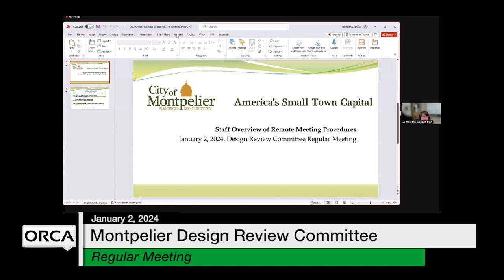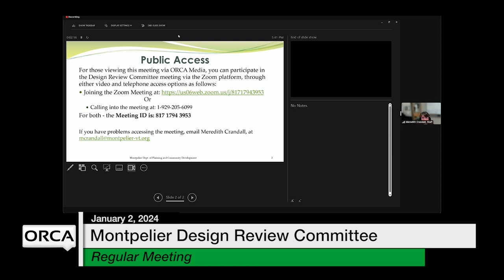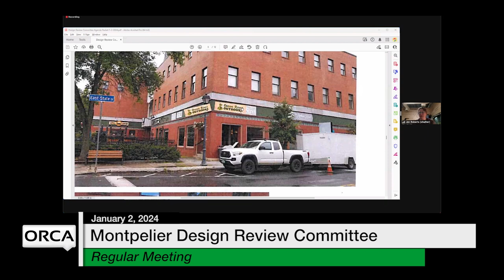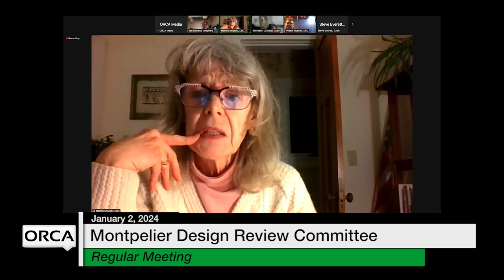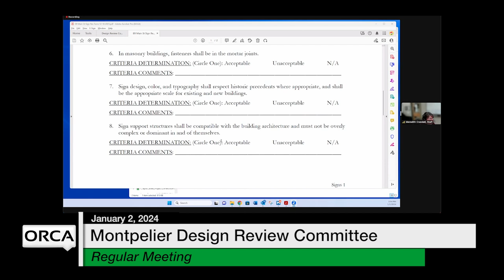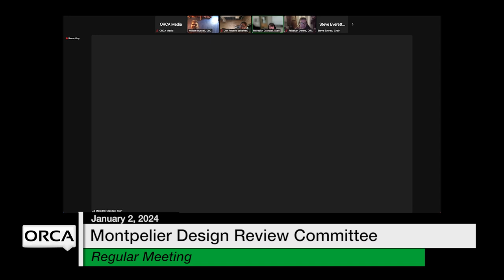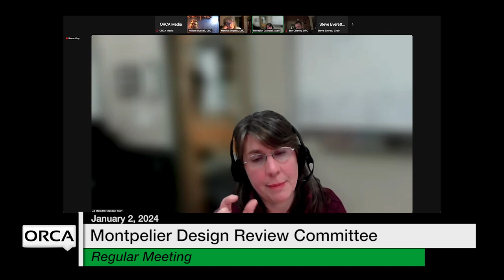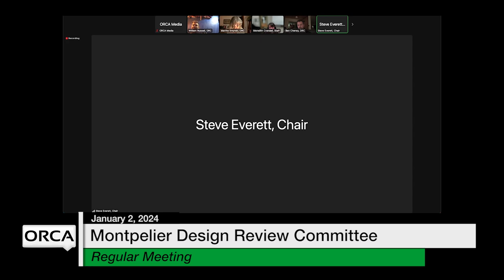Montpelier Design Review Committee - January 2, 2024 [MDRC]